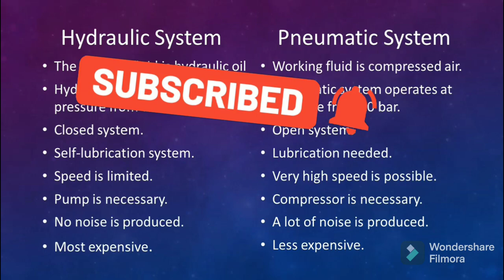hydraulic system vs pneumatic system difference explain in Telugu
இந்த சேனல் ஹைட்ராலிக் வால்வு, பம்ப், ஓ-ரிங் ஃபெயில்ட் ரெஷன், கப்ளிங் மற்றும் எக்ஸ்... எனது சேனலைப் பின்தொடரவும்.❤️

ఈ ఛానెల్ మొత్తం హైడ్రాలిక్ వాల్వ్, పంప్, O-రింగ్ ఫెయిల్డ్ రెషన్, కప్లింగ్ మరియు ఎక్స్... నా ఛానెల్‌ని అనుసరించండి.  ❤️

This channel is all about hydraulic valve, pump, O-ring failed ression, coupling and ex...  follow along my channel. ❤️